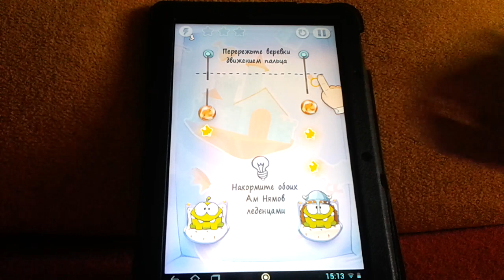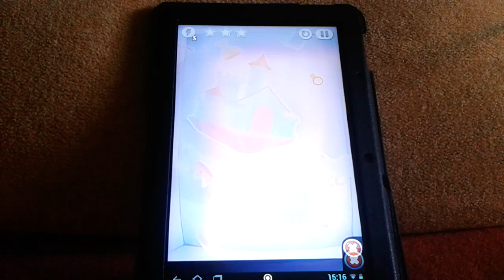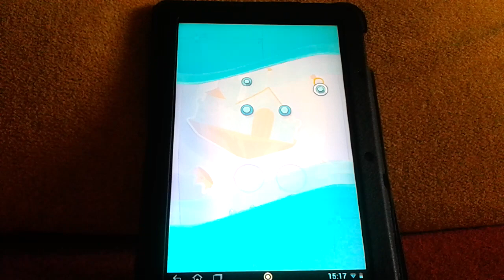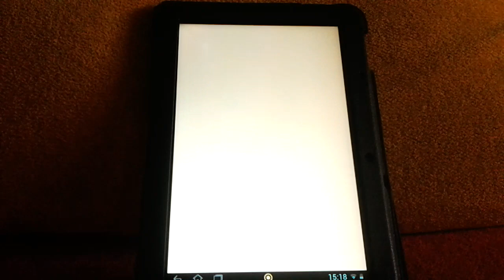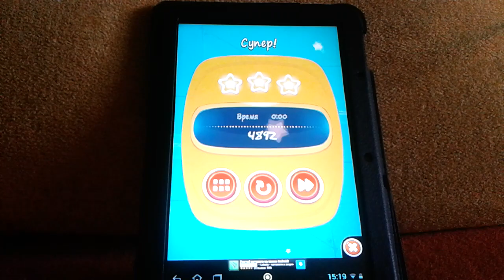Cut The Rope: Time Travel (Part 1)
This video is dedicated to a mobile game called Cut The Rope: Time Travel